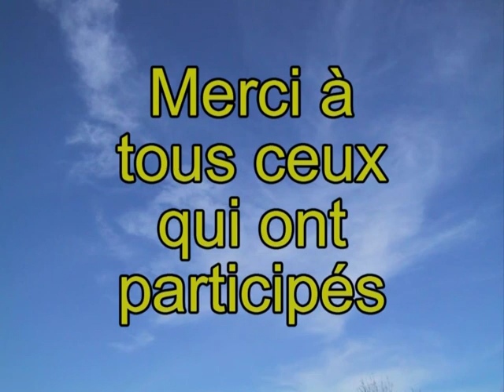Rencontre Beaudoin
Produitsrd